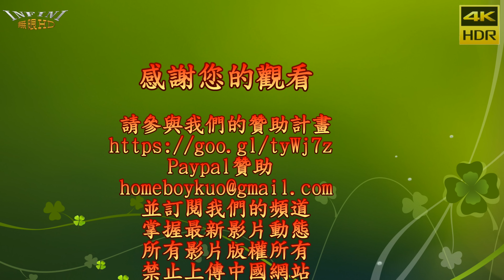梁文音1 不期而遇(4K HDR)@創世破曉 搶登永恆島 創世英雄見面會高雄場[無限HD]🏆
本影片未開營利 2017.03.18 高雄國際會議中心